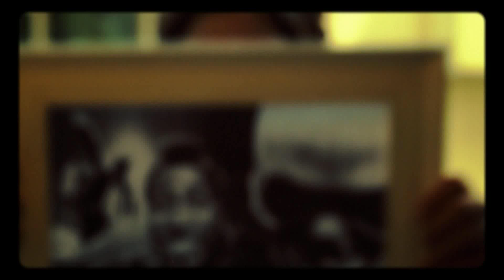WS TO TELOS- H Orchestra twn Mikrwn Pragmatwn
video for the performance "UNTIL THE END" by the Little Things Orchestra, Athens 2010

The Performance
Direction : Christos Theodoridis  Set design : Marina Kelidou Costume design : Olga Chatziiakwvou Choreography : Xenia Themeli Original music score : Anna Laki, Chrysanthos Christodoulou  Light design : Nikos Moskofidis

Performers : Spyros Andreopoulos, Xenia Themeli, Alexia Beziki,  Giwrgos Papapavlou, Tatiana-Anna Pitta,  Stavros Svigos, Sampson Fytros